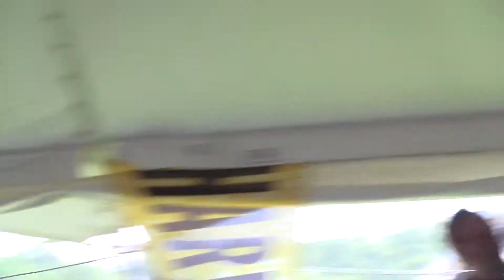Harwood Union High School 2010 Graduation (9)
Harwood Union High School 2010 Graduation  Recessional